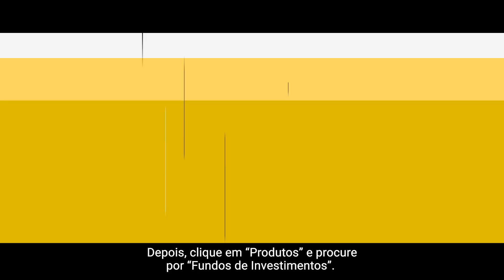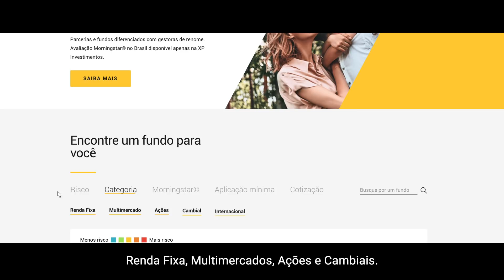Saiba como aplicar em fundos de investimentos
Confira o passo a passo de como fazer uma aplicação em fundos de investimentos na XP.